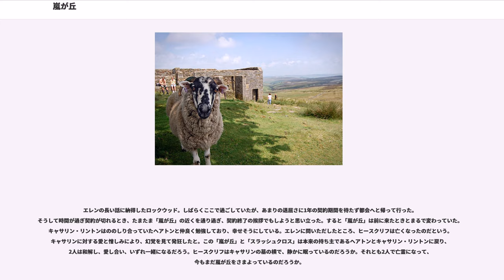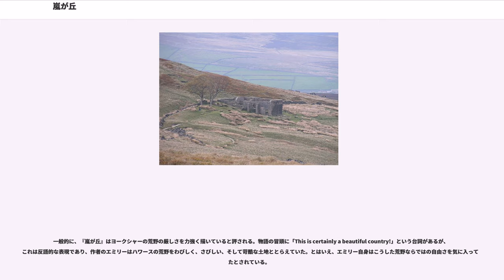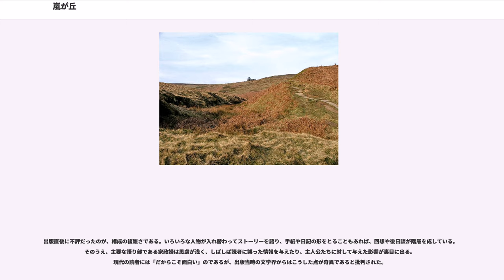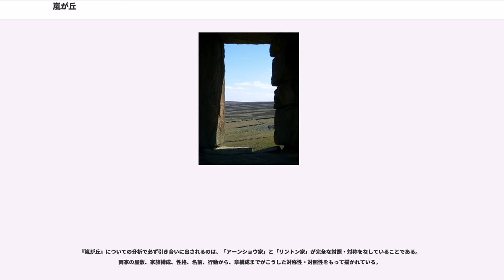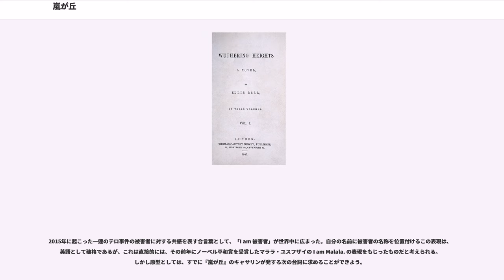嵐が丘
『嵐が丘』（あらしがおか、原題："Wuthering Heights" "ワザリングハイツ"、"ウザリングハイツ"）は、エミリー・ブロンテの唯一の長編小説。

「世界の三大悲劇」や「世界の十大小説のひとつ」などと評されている。

「最後のロマン主義作家」とされるブロンテ姉妹のひとりエミリー・ブロンテが29歳の時に発表した処女作品。姉妹が暮らしていたイングランド・ヨークシャーのハワースを舞台にした長編小説で、侘しく厳しい荒野（ヒース・ムーア）の自然を背景に、荒々しくかつ背徳的な物語が展開する。

作者のエミリーは牧師の娘で、若い頃から音楽教師をしており、この作品の着想は20歳の頃に得たとされている。当時は女性作家に対する評価が低く、姉妹は男とも女ともとれるような筆名を用い、1847年にエミリーは「エリス・ベル」名義で『嵐が丘』を、姉のシャーロットは「カラー・ベル」名義で『ジェーン・エア』を出版した。姉の『ジェーン・エア』はベストセラーになって「作者は男か、女か」が世間の話題になったのに対し、『嵐が丘』は酷評された。エミリーは出版の翌年に病没しており、後に姉のシャーロットが『嵐が丘』の2版で作者が妹のエミリーだったことを明かした。

20世紀に入った頃には高く評価されるようになっており、日本では1920年代に東京帝国大学で英文学を教えたエドマンド・ブランデンが、『リア王』、『白鯨』、『嵐が丘』が「英米文学の三大悲劇」と教えたことから広まったという。当時文部省の研究員としてイギリスに派遣された浜林生之助は、帰国後の1930（昭和5）年に出版した『英米文学巡礼』のなかで、その頃既に「ブロンテ・カンツリ」と呼ばれるようになっていたハワース一帯を紹介している。

物語は「アーンショウ家」と「リントン家」の2つの家で三代に渡って繰り広げられ、特に「ヒースクリフ」と「キャサリン」との間の愛憎、悲恋、復讐が主要に描かれる。物語展開の荒々しさや非道徳的な内容もさることながら、表現上の複雑な構成は、この作品の発表当時の不評の主因であり、後に高く評価されることになる大きな特徴である。物語の語り部が次々に変わるうえに「又聞き」の形で描写されたり、時系列が入り乱れて後日談や回想が入れ子状になっており（そのために『嵐が丘』の出来事を年代順に並べ直した書も出版されている）、しかも主要な語り手がしばしば「嘘（語り手自身の誤解や正しくない情報）」を述べる。こうした手法は後世には巧みな「戦略」と評価されたが、発表当時は「物語史上最悪の構成」とまで貶める評論家もいた。

原題は "Wuthering Heights" といい、ハワースにある「トップ・ウィゼンズ」という荒野の廃墟をモデルにしている。「wuther」は「風がビュービューと吹き荒れる」を意味する語で、「Wuthering Heights」はアーンショウ家の屋敷のことだが、これを『嵐が丘』とした斎藤勇の日本語訳は「歴史的名訳」とされている。

1801年、都会の生活に疲れた自称人間嫌いの青年ロックウッドは、人里離れた田舎にある「スラッシュクロス」と呼ばれる屋敷を借りて移り住むことにした。挨拶のため「スラッシュクロス」唯一の近隣であり大家の住む「嵐が丘」を訪れ、館の主人ヒースクリフ、一緒に暮らす若い婦人キャサリン・リントンや粗野な男ヘアトンといった奇妙な人々と面会する。ヒースクリフは無愛想で、キャシー・リントンはその妻でもなさそうである。ヘアトンは召使のような格好をしているが、食卓を一緒に囲んでいる。しかも、この住人たちの関係は冷え切っており、客前でも平気で罵りあっている。彼らに興味を抱いたロックウッドは、事の全貌を知る古女中エレン（ネリー）に事情を尋ね、ヒースクリフと館にまつわる愛憎と復讐の物語を聞かされることとなる。

昔、この「嵐が丘」では旧主人のアーンショーとアーンショー夫人、その子供であるヒンドリーとキャサリンが住んでいた。ある日、主人は外出先で身寄りのない男児を哀れに思い、家に連れて帰ってきた。主人は彼をヒースクリフと名づけ、自分の子供以上に可愛がり、ヒースクリフはキャサリンと仲良くなった。しかしアーンショー氏が亡くなり、館の主人がヒンドリーになると、それまでヒースクリフを良く思っていなかったヒンドリーは、ヒースクリフを下...